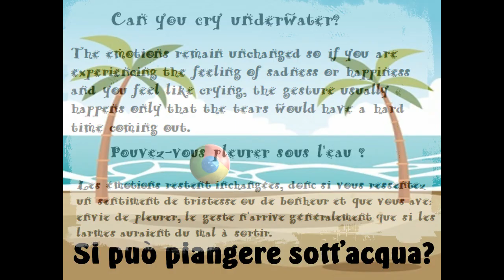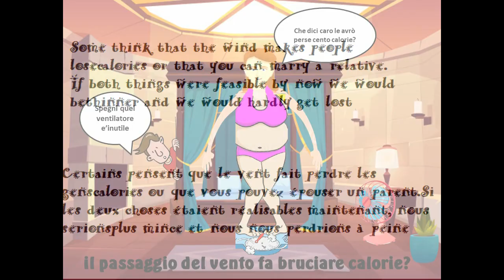Cose assurde che le persone hanno chiesto a Google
Ammetto di aver fatto anch'io ricerche assurde,
e anche cosi ho imparato qualcosa in più.
Kiss💋

I admit I did absurd research too,
and even so I learned something more.
Kiss💋

Programmi da me utilizzati:
Per le illustrazioni:Microsoft PowerPoint.
Per il montaggio:Avs video editor versione attivata.
Le gif in sovrapposizione sono state prese da Google e dintorni.
Per scontornare le immagini mi aiuto con:Remove bg.
Per la voce narrante:Narrator's Voice.